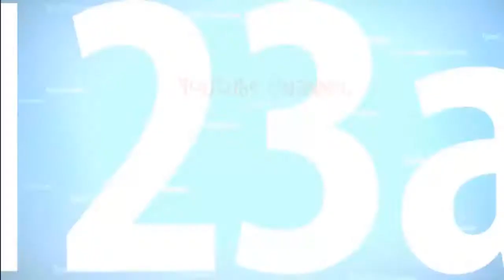Left 4 Dead 2 Funny Moments - Merry Christmas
This is the other part to the left 4 dead 2 video i posted a week or two ago. i hope you guys enjoy
Tyler Out!